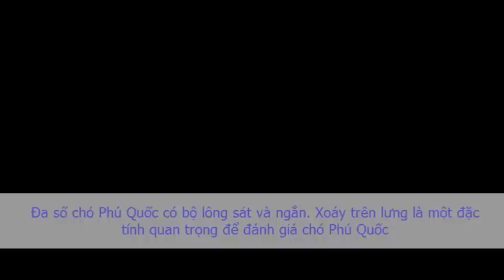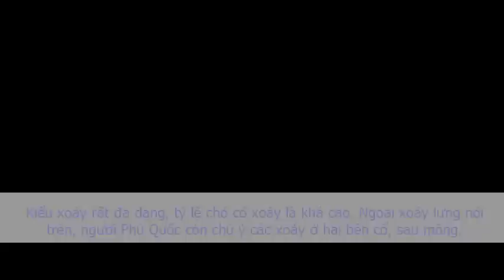Làm sao biết chó Phú Quốc thật, giả Cách nhận diện Chó Phú Quốc thuần chủng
Chó Phú Quốc có đầu nhỏ, gọn, phù hợp với thân hình thon, mõm dài vừa phải và thường có màu đen. Mắt chó đa số có màu nâu, lưỡi có đốm. Bụng chó thon, ngực nở, thân hình gọn và chắc thích hợp với việc vận động nhanh nhẹn. Ngực sâu, kết hợp các bắp thịt vùng chân trước tạo nên các bắp cơ rắn chắc ở hai bên, vùng hông nhỏ. Chân vừa và khỏe, bàn chân có màng da phát triển nối các ngón chân với nhau, phù hợp cho việc bơi lội dưới nước, một số con có móng đeo ở chân sau. Đuôi chó cong lên, hở hậu môn mà người dân nơi đây gọi là "đuôi vót cần câu". Trọng lượng chó trung bình 15 kg.

Đa số chó Phú Quốc có bộ lông sát và ngắn. Xoáy trên lưng là một đặc tính quan trọng để đánh giá chó Phú Quốc, kiểu xoáy rất đa dạng, tỷ lệ chó có xoáy là khá cao. Ngoài xoáy lưng nói trên, người Phú Quốc còn chú ý các xoáy ở hai bên cổ, sau mông.

Về màu sắc lông thì có mấy dạng sau: nhóm chó đen có màu đen tuyền, số khác ức hay chân đều vàng hoặc nâu; nhóm chó nâu đậm hay nhạt, đặc biệt nhóm này thường thể hiện sự hài hòa về màu sắc; nhóm chó vàng thay đổi trong dãy từ đậm đến nhạt, trên một cá thể chó vàng đôi khi cũng có sự pha màu vàng nhạt ở bụng và chân; nhóm chó vện - chiếm tỷ lệ thấp - có màu lông đặc biệt nhất; nhóm chó xám, chiếm tỷ lệ ít nhất. Nhóm khác gồm có chó trắng tuyền và chó lan trắng với những màu nền khác nhau như đen, nâu, vàng, xám.

Tính khí

Chó Phú Quốc có nhiều đặc tính nổi bật như: Rất thích săn thú và săn rất giỏi. Chó Phú Quốc có thể săn được thú lớn hơn chúng rất nhiều như nai, thậm chí những loài hung dữ như heo rừng, rắn độc. Chó sủa rất tốt, nhạy cảm với người hay vật lạ. Ban đêm, chó dễ dàng phát hiện những mục tiêu lạ và không bao giờ buông tha. Chó Phú Quốc rất gần gũi và thân thiện với chủ, dễ làm quen. Chó có khi cắn người nhưng không phổ biến. Nổi bật về tính hung dữ so với những loài chó khác, chúng đánh nhau không thấy chùn bước cho dù đối thủ lớn hơn mình và thường giành thắng lợi. Những gia súc, gia cầm khác như gà, vịt, thỏ rất dễ là mục tiêu tấn công bất ngờ của chúng.

Với những đặc tính trên, chó Phú Quốc hiện sở hữu những giá trị mà ta có thể chọn là một giống chó quý của đất nước. Tuy vậy, hiện vẫn chưa xác định rõ nguồn gốc của chó cũng như chưa chủ động chọn lọc và nhân giống một cách khoa học hay xác định đặc tính di truyền bằng sinh học phân tử. Chính vì vậy chưa thể khẳng định con nào là thuần chủng hay không thuần chủng.